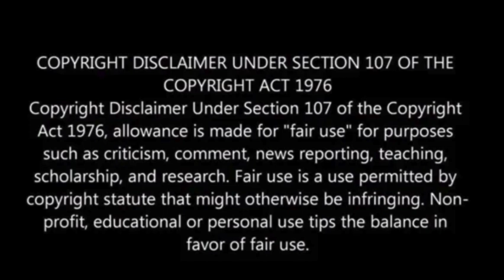Massive fire breaks out on historic Southern California pier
A significant fire erupted at an empty restaurant located at the tip of the Oceanside Pier in North County San Diego, as confirmed by the Oceanside Fire Department.

The historic wooden pier, stretching nearly 2,000 feet and dating back to 1888, serves as a prominent landmark in the coastal city of Oceanside, close to Camp Pendleton.

Authorities urged the public to avoid the area as firefighters battled the blaze, which produced visible smoke over the pier, visible from several miles away.

The fire appeared to have affected Brine Box, a nearby fish shack, although reports assured the safety of its staff.

Emergency responders, including the U.S. Coast Guard and local law enforcement agencies, worked to contain the fire from both land and air, Fox News reported.